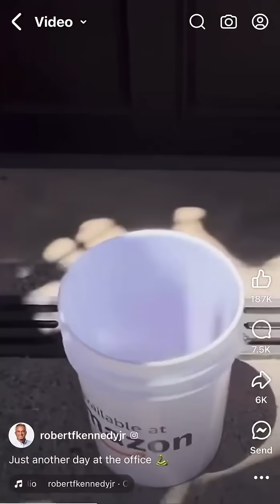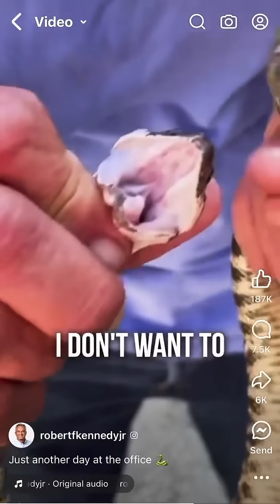Bobby Kennedy catching a rattlesnake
Watch Bobby catch—and release—a rattlesnake* (after showing us its fangs :). Official campaign video. *Southern Pacific rattlesnake based on several comments. Thanks for the feedback!

12/16/24 Update. Senators, Vote for Bobby Kennedy for HHS Secretary. RFKJr still needs our help retiring the campaign debt, which includes money spent on security when Bobby's requests for security were denied.

Contribute to RFK Jr so that we can Make America Healthy Again
(epub, mobi, pdf formats)

Don't miss Bobby catching a puff adder!

9/6/24 Update. Bobby Kennedy: "No matter what state you live in, I urge you to vote for Donald Trump. The reason is that is the only way we can get me and everything I stand for into Washington DC and fulfill the mission that motivated my campaign . . . I am fully committed to this path. Any confusion or division at this stage could undermine the very progress we’ve fought for. And this means I need your financial support now more than ever." Bobby Kennedy stands for "the health of our children, the integrity of our government agencies, and even the survival of our species as the Democrats push us closer and closer to World War Three." And for freedom of speech. ~ Robert F. Kennedy Jr